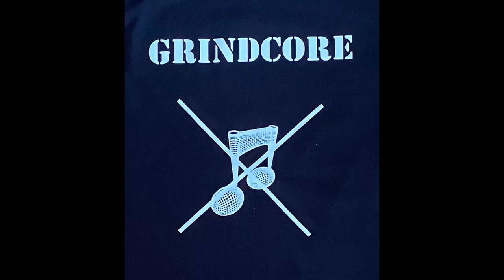GRINDCORE, symbol shirt, (AGATHOCLES).